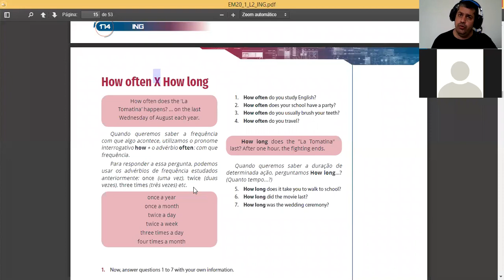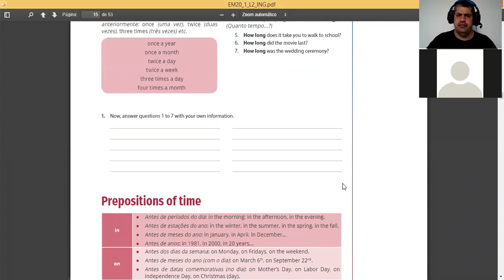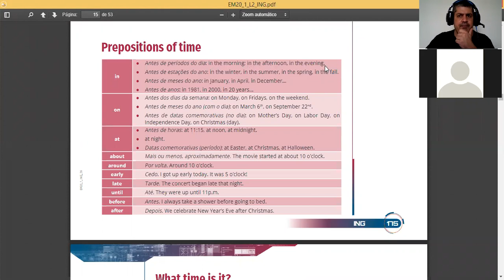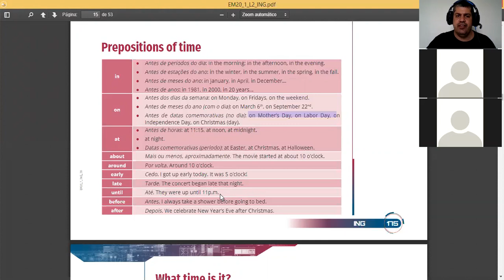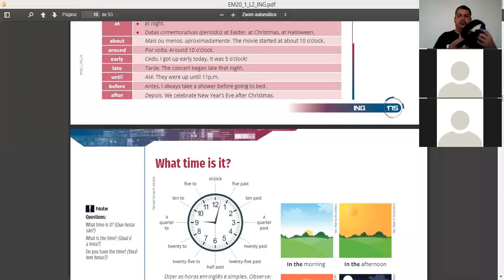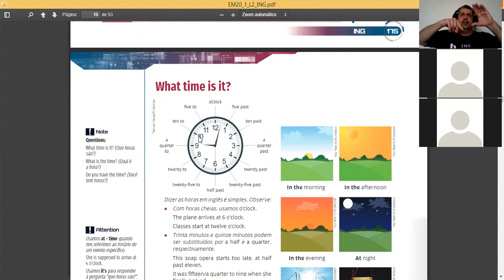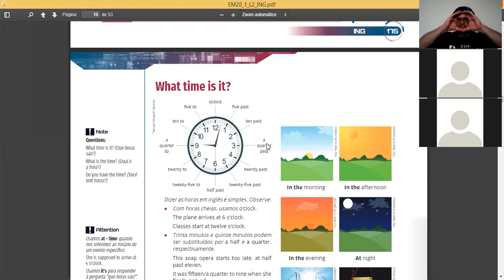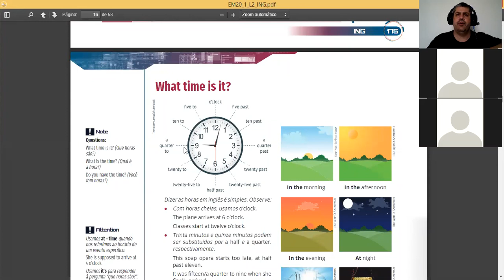Inglês - 1º Ano - 30/06/2020 - Eduardo